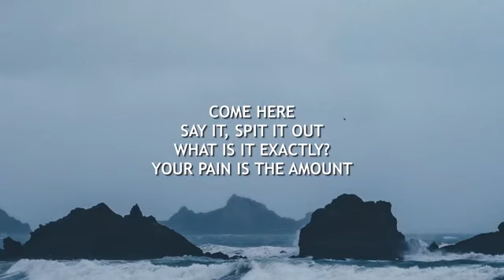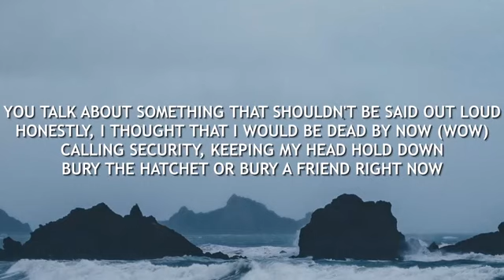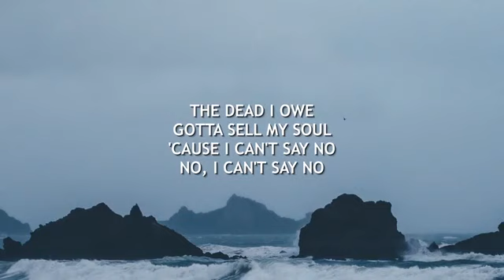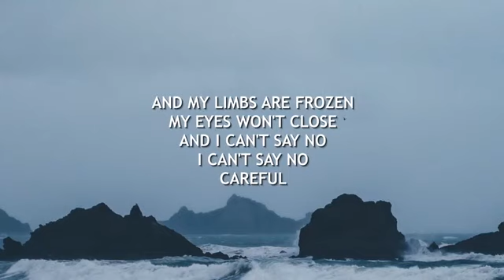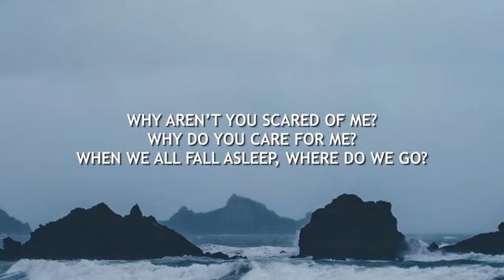Bury a Friend - Billie Eilish LYRICS